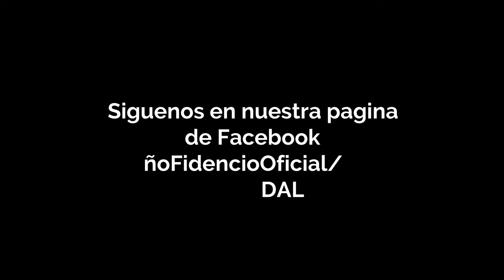ESPINAZO NUEVO LEON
espinazo nuevo leon vista desde el aire